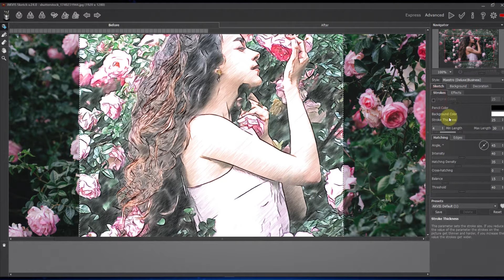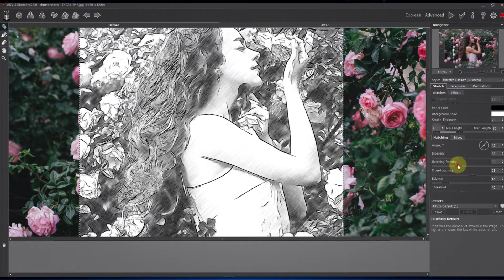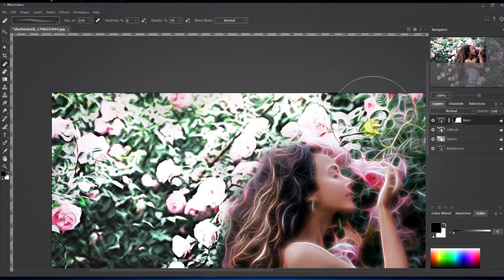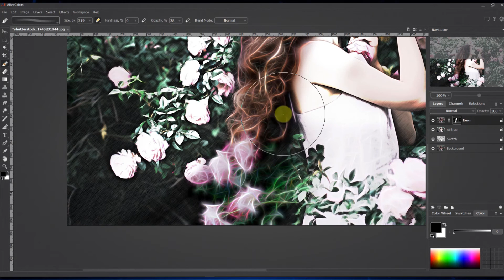Create Artworks from Photos with AKVIS Artistic Plugins And AliveColors (Tutorial)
Turn your photos into digital artworks with the AliveColors image editor and AKVIS artistic plugins.  AliveColors is the only graphics editor which offers some pre-installed artistic plugins by AKVIS. In this tutorial, we applied AKVIS Sketch added as an external plugin, then AirBrush and Neon which are available as built-in plugins in AliveColors.

AKVIS Sketch converts a photo into a pencil drawing. AirBrush simulates the airbrush painting technique. Neon transforms a photo into a drawing made with luminous lines.

You can use the AKVIS filters with Photoshop and other compatible graphics editors. Also, they can be used as standalone applications.